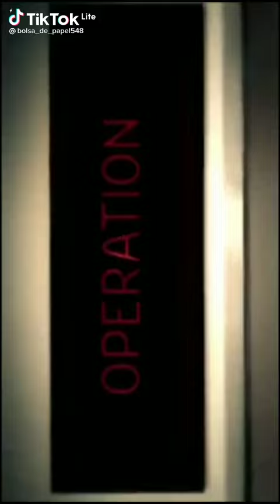■□✿ Pov: t/n quiere pasar sus últimos momentos con los chicos pero..... ■□✿ (part.3) 🥺